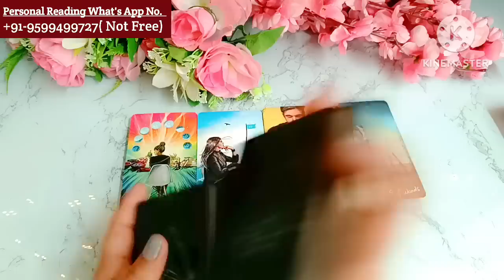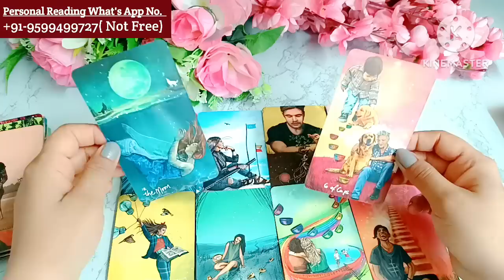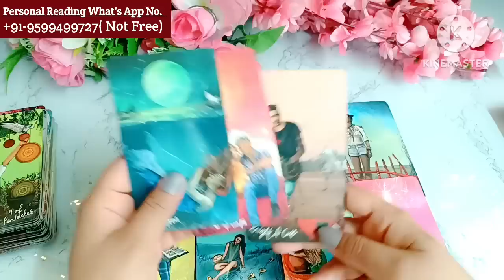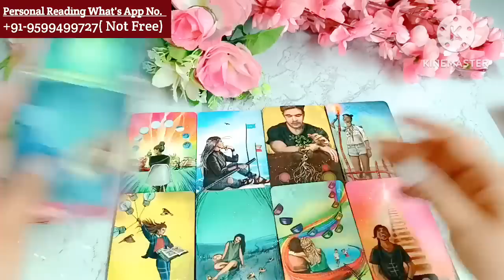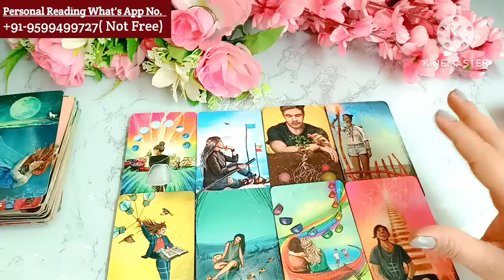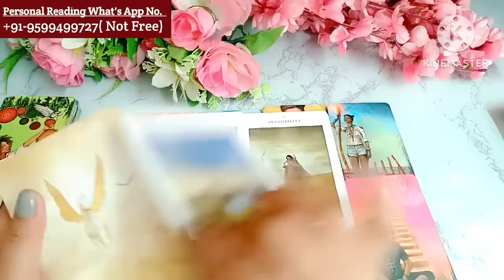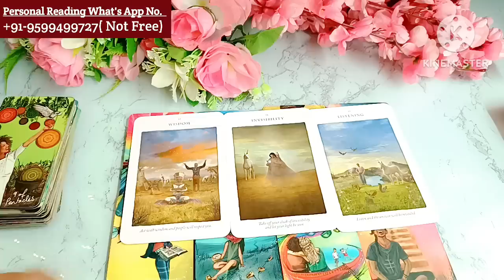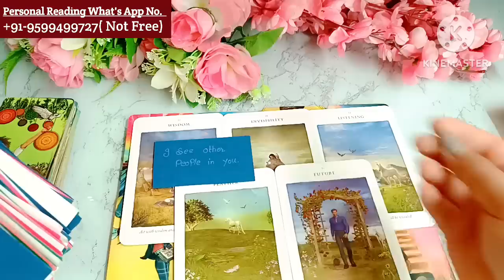Late Night Thoughts😳No Contact Situation❤Current Feelings❤‍🔥Aaj Raat Current Feelings🌈Tarot Hindi